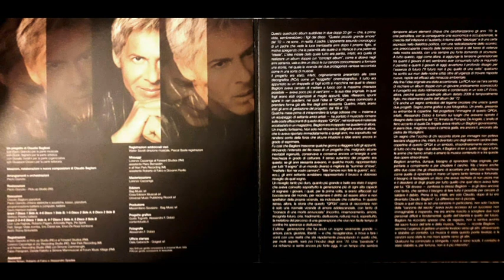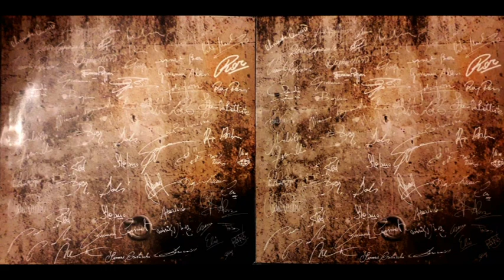Claudio Baglioni - Due universi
Claudio Baglioni -  Q.P.G.A -  LP Sony Music 2009
Brano : Due universi
Anno : 2009